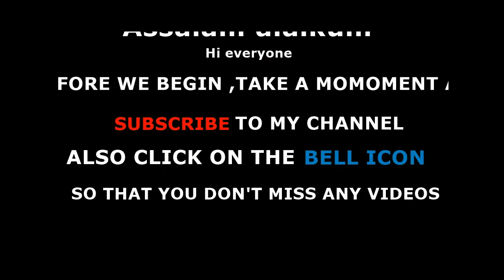Restaurant Style Egg Fried Rice Recipe| एग फ्राइड राइसरेसिपी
अगर आपको यह वीडियो देखने में मज़ा आया है और चाहते हैं कि मैं इस तरह के और भी वीडियो बनाऊं तो इसे अपने दोस्तों के साथ LIKE और SHARE करना न भूलें।
नीचे टिप्पणी करें और मुझे बताएं कि आप आगे क्या देखना चाहते हैं?
Restaurant Style Egg Fried Rice Recipe
Preparation time-20 minutes
Serving-4

Ingredients:
Boiled/cooked rice- 2 cups
Egg-2 to 3
Chopped carrot- 1/4 cup
Chopped spring onion-1/2 cup
Chopped green chilli-2 to 3
Chopped capsicum- 1/4 cup
Chopped garlic-10 to 12
Chopped
Salt to taste or 1 tsp
Cooking oil -3 tbsp
तैयारी का समय -20 मिनट
सर्विंग-4

अवयव:
उबले/पके हुए चावल- 2 कप
अंडा-2 से 3
कटी हुई गाजर- 1/4 कप
कटा हरा प्याज़-1/2 कप
कटी हुई हरी मिर्च-2 से 3
कटी शिमला मिर्च- 1/4 कप
कटा हुआ लहसुन-10 से 12
काटा हुआ
सफेद सिरका- 2 चम्मच
सोया सॉस-3 चम्मच
काली मिर्च पाउडर-1/3 चम्मच
स्वादानुसार नमक या 1 छोटा चम्मच
खाना पकाने का तेल -3 बड़े चम्मच